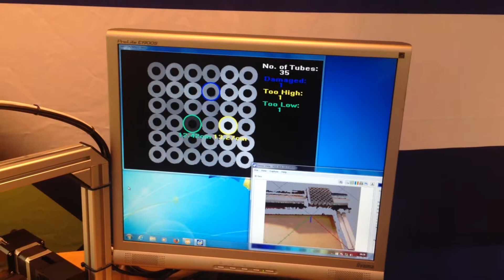SmartRay ECCO 3D Camera Using Laser Triangulation